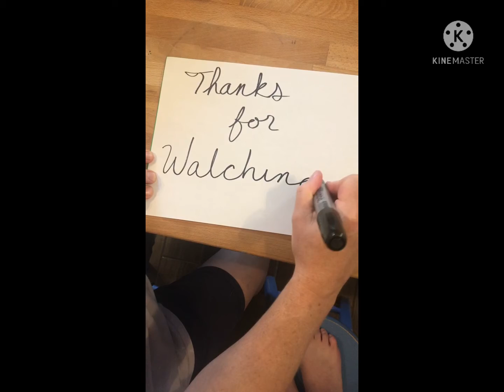Sorting can’t satisfying 😻🍬🍭